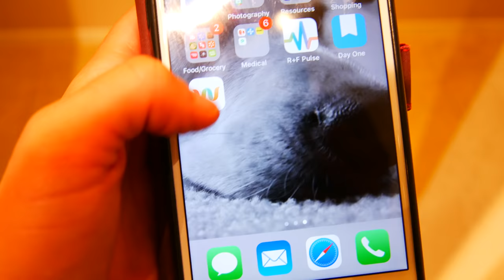NURSING CAREER OPTIONS!!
One of the most beautiful things about being a nurse is the fact that there are a BAJILLION different career options. In this video I go over some of the different career options. :)

❥Social Sites❥

❥Snap Chat: ashleylh24